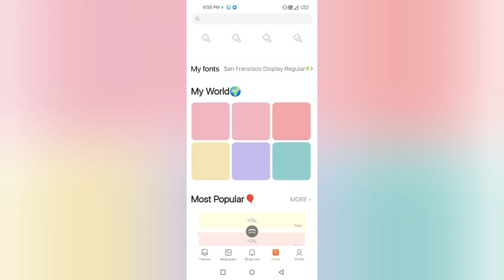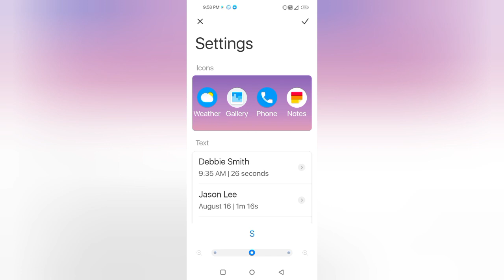POCO X5 Pro 5G Font & Display Size How To Set